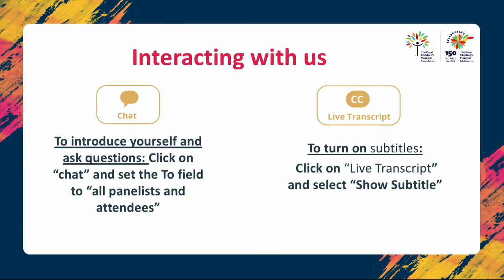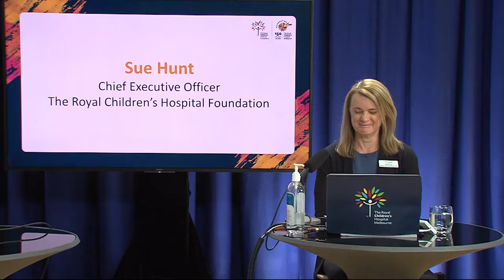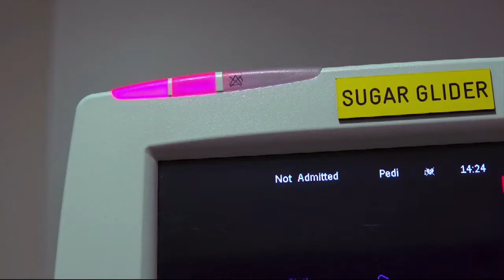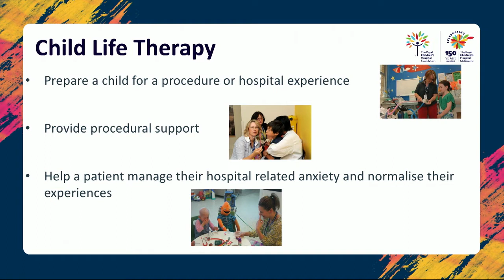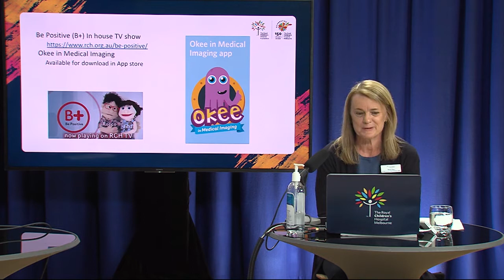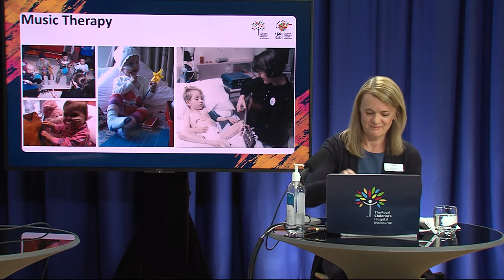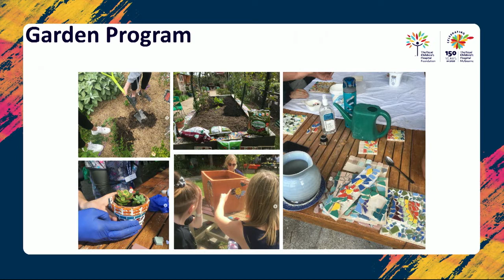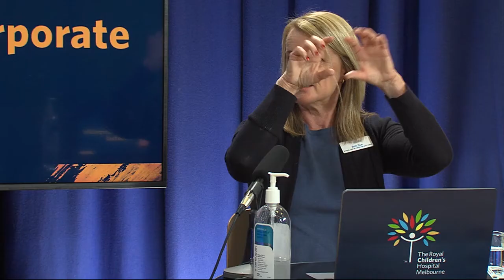Virtual Corporate Breakfast - March 2021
We were thrilled to host Beth Dun from the Music Therapy Program and David Lee from K2LD and I'm sure you'll agree both presentations were thought provoking and inspiring.